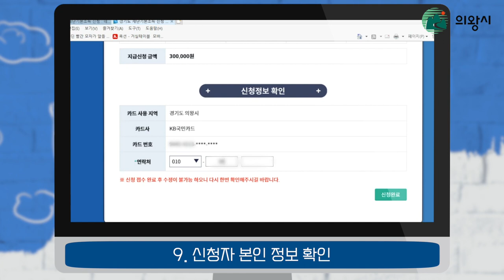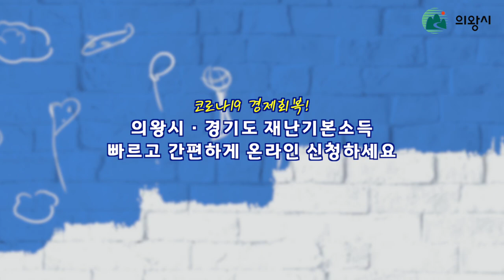의왕시ㆍ경기도 재난기본소득온라인 신청 방법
의왕시ㆍ경기도 재난기본소득 빠르고 간편하게 온라인 신청하세요.